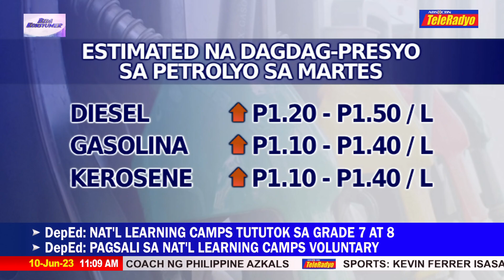Mga produktong petrolyo may inaasahang taas-presyo sa susunod na linggo | Bida Konsyumer